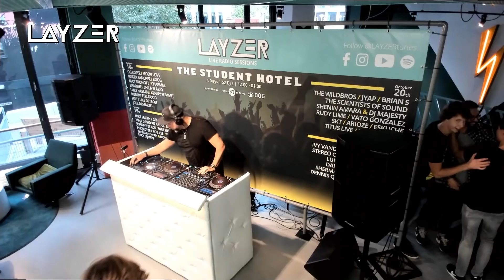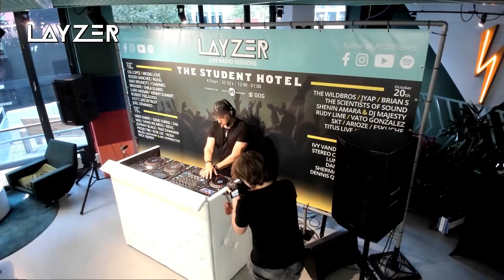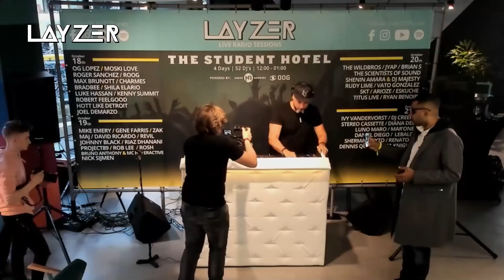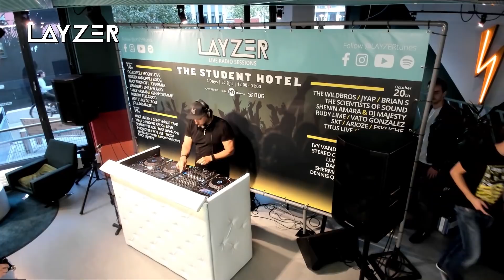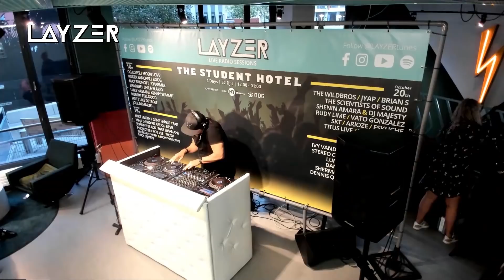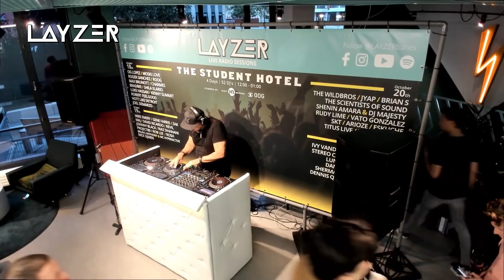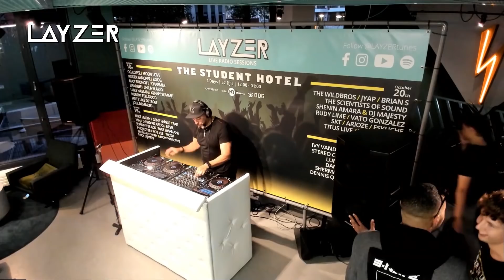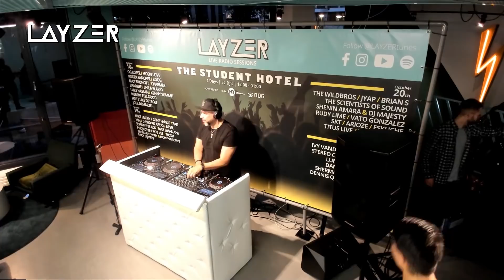Roger Sanchez | Layzer Live Radio Sessions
In collaboration with LAYZER we hosted a 4 day radio show during ADE at The Student Hotel. The hotel transformed into a groove-packed House music hideout. Boasting a line-up of legends and crowd favorites such as Roger Sanchez, Vato Gonzalez, DJ Roog, Gene Farris, DJ SKT, Eskuche, Hott Like Detroit and many more!